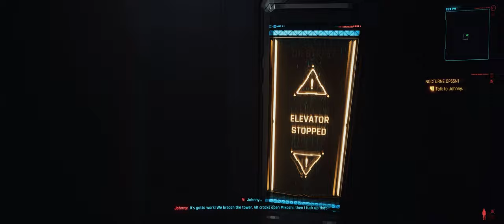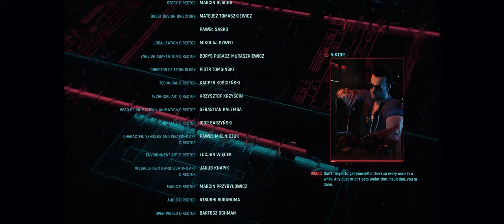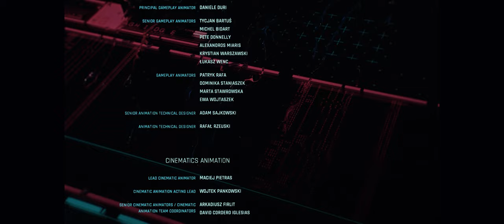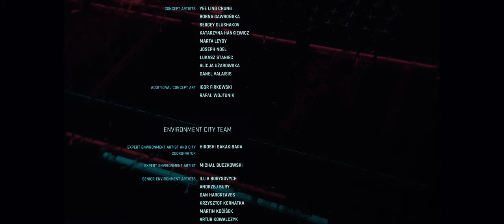CYBERPUNK 2077 Ending - Part 18 - THE STAR ENDING (FULL GAME)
➤ Cyberpunk 2077 Ending Gameplay Walkthrough - Part 18 - THE STAR ENDING [PC 4K 60FPS Ultra Ray Tracing Settings] (FULL GAME) - No Commentary

Gaming PC Specs
➤ CPU Intel Core i9 13900K 3.0GHz box
➤ GPU MSI GeForce 3090 Ti SUPRIM X 24G GDDR6X 384-bit
➤ Motherboard Asus ROG Maximus Z690 HERO
➤ SeaSonic PRIME 1300 W GOLD 80 PLUS
➤ Case Corsair 5000D Airflow Tempered Glass Black

Peripherals
➤ Monitor Alienware 34" AW3423DW Curved QD-OLED Ultrawide Screen
➤ Mouse Razer Viper Ultimate Wireless
➤ Keyboard Razer Ornata V2 RGB
➤ Gaming Speakers Logitech Z906 5.1
➤ Controller Playstation 5 DualSense